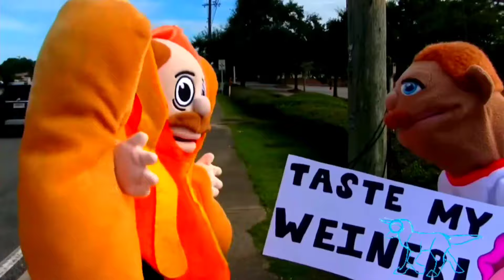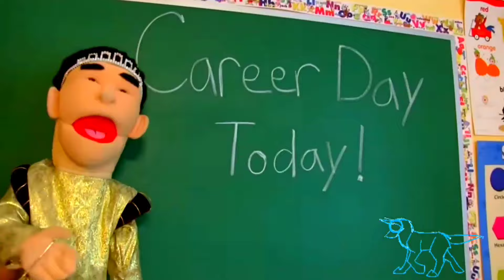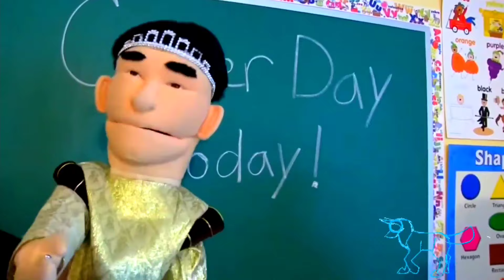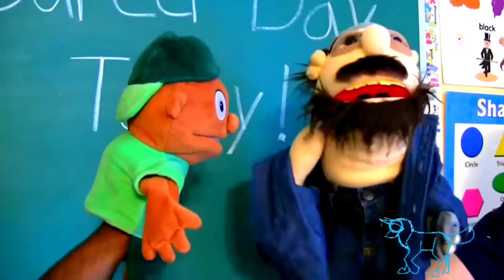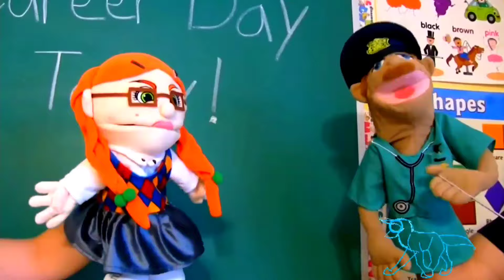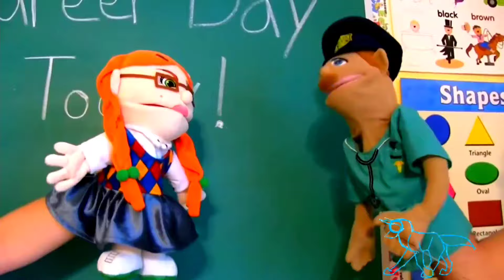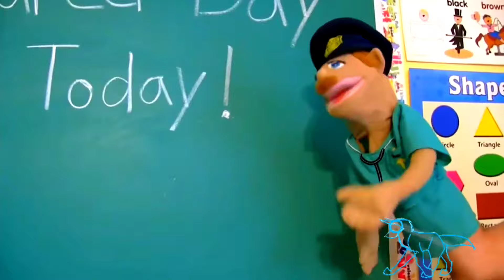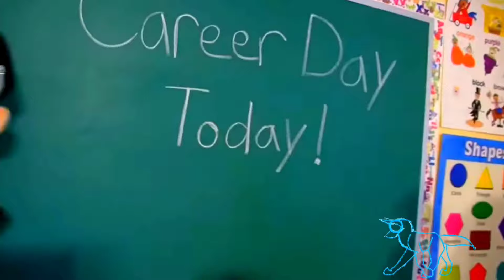BROOKLYN GUY HAS A DAUGHTER! SML Movie: Career Day! 🌭 (Reaction) 🐺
I reacted to Sml Movie: Career Day! This was a weird video right here, and my dream job would be involving video games or sports 🎮 🏀

Chapters:
00:00 Beginning
03:12 Parents Career
06:45 Footlong Wiener
08:47 Jobs
17:40 Ending